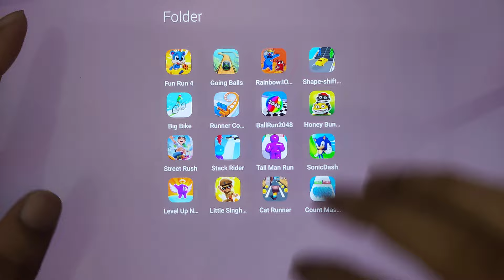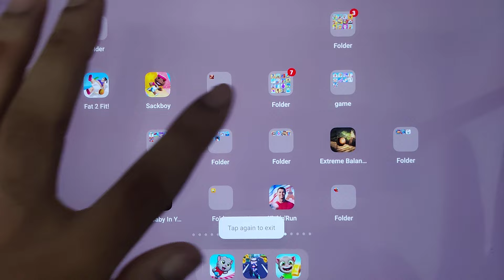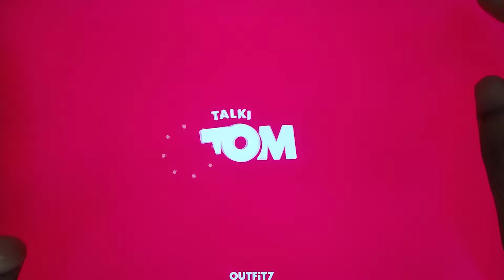Talking Tom Candy Run, Honey Bunny, Going Balls, Tom Time Rush, Sonic Dash, Talking Tom Hero Dash...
Talking Tom Candy Run, Honey Bunny, Going Balls, Talking Tom Time Rush, Sonic Dash, Talking Tom Hero Dash...